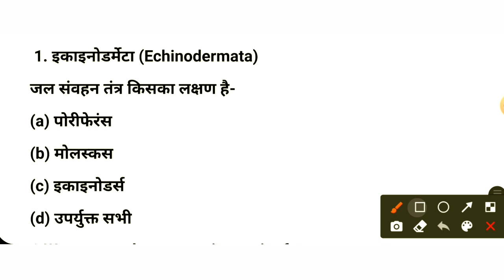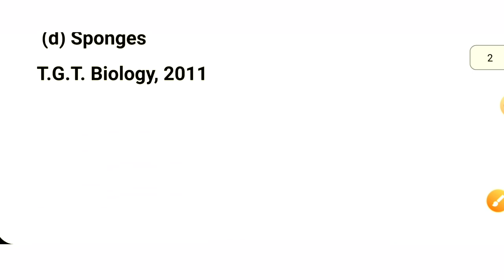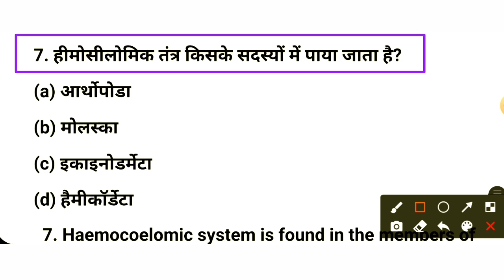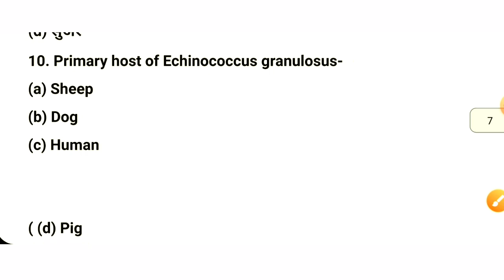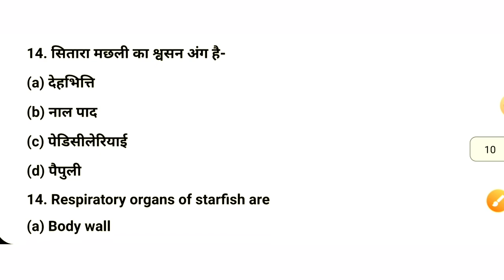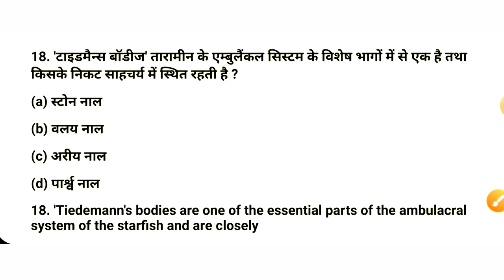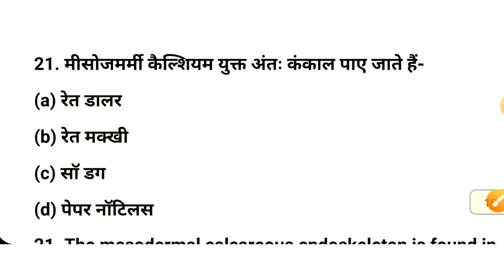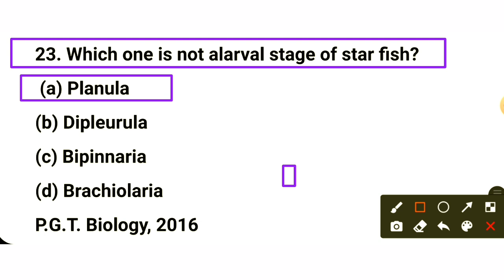TGT_biology_practice_set |PGT/TGT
pgt_botany pyq,
pgt_botany pyqt,
plant hormones mcq,
tgt biology ka practice set,
tgt biology online classes,
tgt biology online classes live,
tgt biology practice set,
tgt marathon class,
Biology for dsssb tgt,
biology tgt classes,
PGT biology,
PGT botany marathon class,
tgt bio,
tgt biology,
tgt
biology zone,
up tgt biology classes,
tgt pgt biology classes,
tgt biology lecture,tgt biology,
pgt biology model paper,
tgt biology mairathan class,
biology for tgt,biology tgt,
pgt biology,
complete plant physiology for neet,
plant physiology crash course,
plant physiology complete revision

प्रिय विद्यार्थियों इस वीडियो के माध्यम से हम आपको टीजीटी पीजीटी जीआईसी एवं तमाम प्रकार के प्रवक्ता पद हेतु साथ ही साथ सीएसआइआर नेट जेआरएफ और मेंस एग्जाम जो बायोलॉजी जिसमें एक महत्वपूर्ण प्रश्न होता है उन सारे प्रश्नों का एक साथ संख्या है पिछली परीक्षा में पूछे गए प्रश्नों का एक महत्वपूर्ण श्रृंखला को इस वीडियो के माध्यम से आपके समक्ष प्रस्तुत करते हैं उम्मीद है कि आपको हंड्रेड परसेंट का फायदा होगा और क्वेश्चन का एक सटीक आंसर इसमें दिया गया है

Gyani jivan
It's all about competitive classes

I'm on Instagram as @udrejmaurya. Install the app to follow my photos and videos.